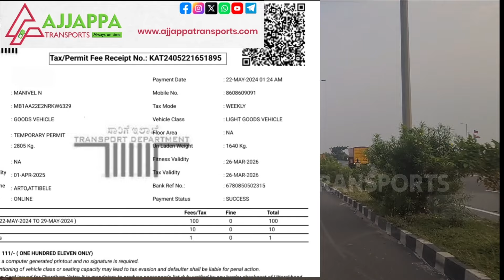Chennai to Bangalore Road trip | Porter app load | 320kms | Toll Rates | Ajjappa Transports❣️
Chennai to Bangalore Road trip | Porter load | 320kms | Toll Rates | Ajjappa Transports❣️

இந்த வீடியோ பதிவில் porter App-ல் சென்னையில் இருந்து பெங்களூர் - க்கு வாடகை எவ்வளவு?
ஒரு மாதம் ஒட்டினால் எவ்வளவு சம்பாதிக்கலாம் 🤔 | என்பதை தெளிவாக சொல்லியிருக்கிறேன் .

அதனால் வீடியோவை முழுமையாக பாருங்கள்.
Below, attached are our other YouTube video links. Please watch all this video

Ashok Leyland Dost Plus  Container BodyBulding  | Ashok Leyland Dost Plus Open Body To Container Body Change | Modern Cargotech Container on Ashok Leyland BadaDost | QUICK DELIVERY DOST PLUS CONTAINER WITH BODYBUILDING DETAIL | dost covered body |

channel.
Channel name: AJJAPPA TRANSPORTS